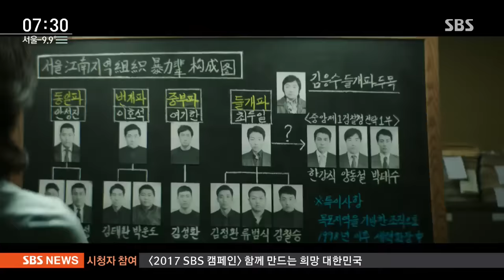정치검찰의 흥망성쇠 '비판'…영화 '더 킹'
이번 주말 볼만한 영화와 공연 소식, 유영수 기자가 소개합니다.